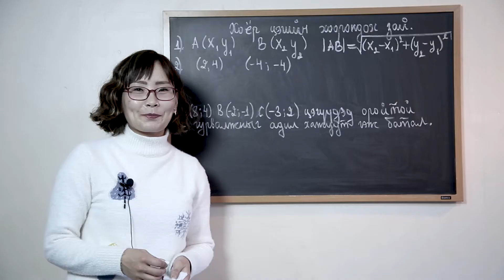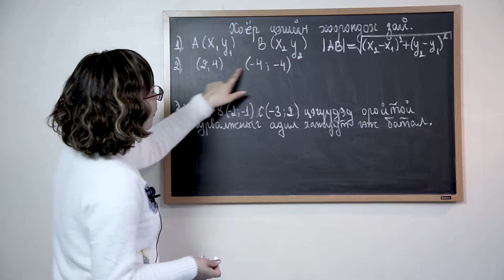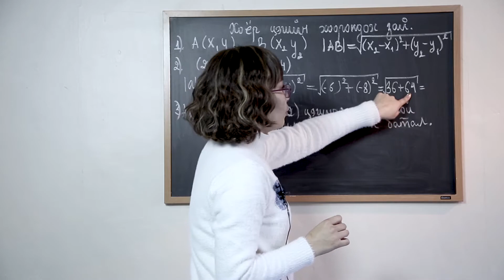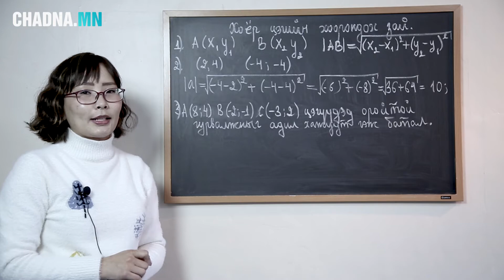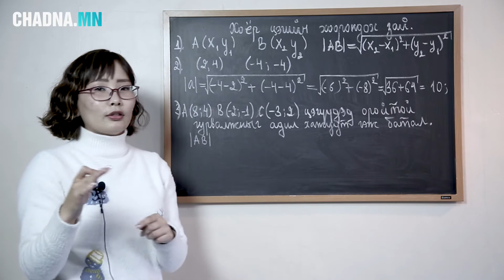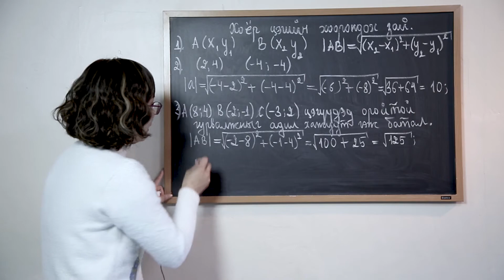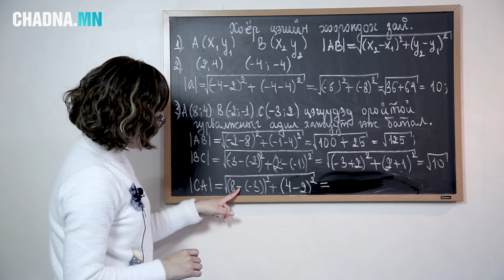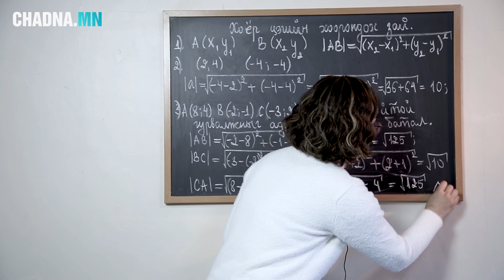2 цэгийн хоорондох зайг олох № 37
"Хичээлийн дараа " өсвөр үе төвд бэлтгэв.